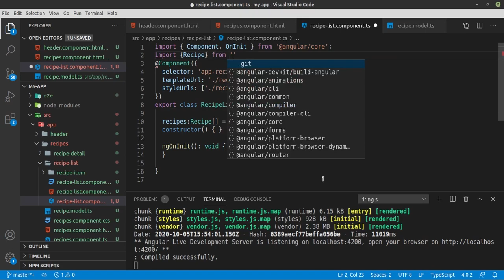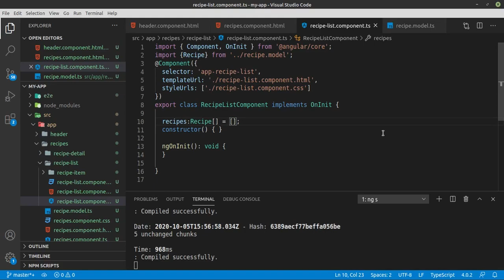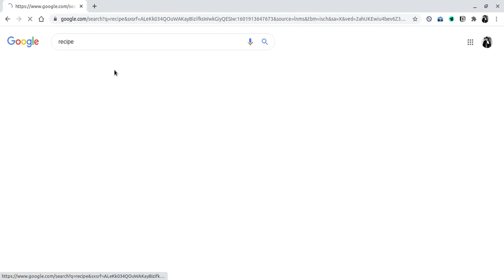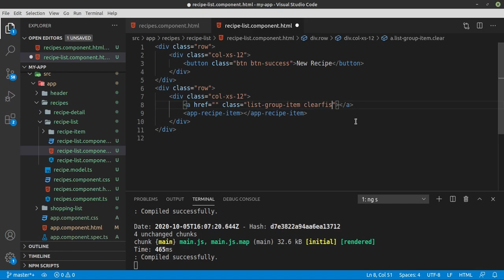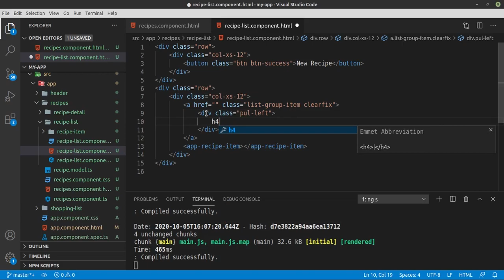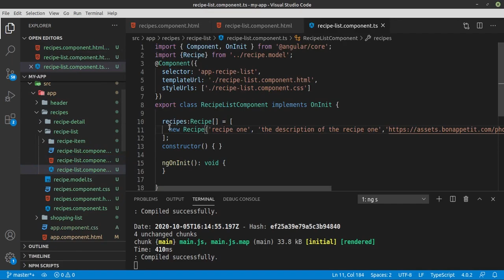Adding Content to the Recipes Components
We can now add some content to our component template since the model and component have been created.

🚀 Master Building a Recipe Book App with Angular | Arabic Tutorial Playlist 🚀

Angular in Arabic The Complete Guide | Course Project | From Beginner to Hero | شرح بالعربي |

Welcome to the "Master Building a Recipe Book App with Angular" playlist, an essential chapter in our Angular tutorial series tailored for Arabic-speaking learners. This focused segment takes you beyond the basics, into the practical development of a full-fledged Angular application. Ready to transform your Angular knowledge into real-world skills? This is where your journey continues.

📚 Playlist Contents:

🛠️ Structuring the Angular App - Essential setup steps for real projects
🎨 Crafting the Application Layout with Bootstrap for a professional look
🧩 Building and Utilizing Angular Components for the Recipe Book and Shopping List
🗂️ Managing Application Navigation with Routing and Navigation Bars
📝 Modeling Data with Angular Models to represent Recipes and Ingredients
🖱️ Enhancing User Experience through Event Binding and Databinding
📦 Implementing Services and Dependency Injection for efficient data management
✅ Creating Directives to craft a dynamic and interactive UI
📑 Managing State with ngIf, ngFor, and more Angular Directives
🛍️ Building a Shopping List Feature integrated within the Recipe Book
📋 Displaying Lists and Managing State with Angular's core functionality
🔍 Detailing Recipes and understanding Angular's powerful data handling

Step by step, you'll construct and refine a Recipe Book Application that showcases the powerful features of Angular. By the end of this playlist, you'll have a solid, functional application and a deeper understanding of Angular's capabilities.

🌟 Dive into this practical project and see the power of Angular in action.

🌐 Join our learning community and elevate your coding expertise with Angular. Become the hero of your Angular adventure with us!